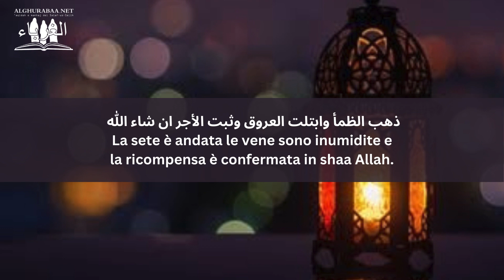Cosa dire dopo aver rotto il digiuno? | Shaikh Sulayman Ar-Ruhayli حفظه الله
L'invocazione da dire dopo aver rotto il digiuno | Shaikh Sulayman Ar-Ruhayli حفظه الله